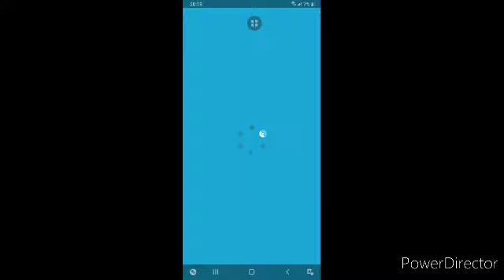Pokemon Masters Ex episode 34 Poke War Games Event Story Mode Battle Other Trainer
Well I have a lot fun this game I play other games playstation 3 games and Mobile games I play king of fighters all star and Transformers devastation custom character samurai warriors 4 empires so yeah guys enjoy make sure subscribe and leave a like I talk you guys latter